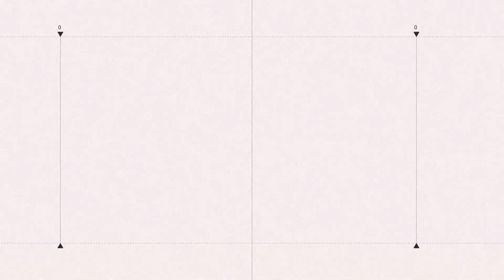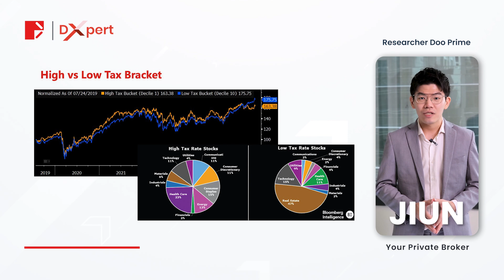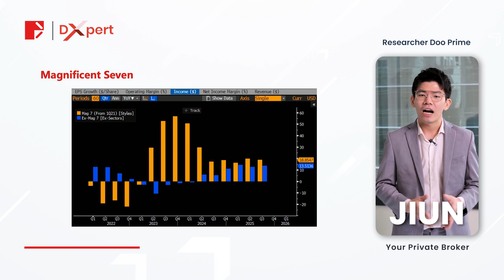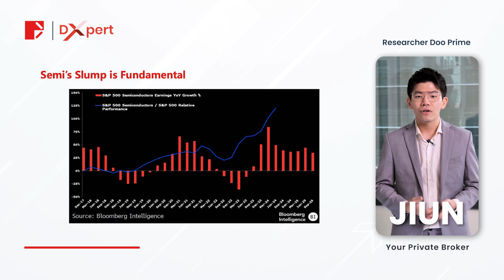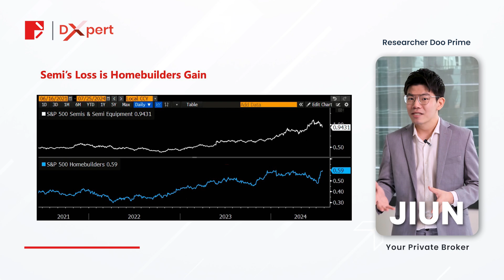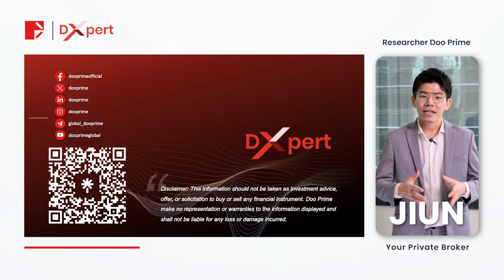Dxpert | US2000 Rises Amid Strong Sector Rotation, NAS100 Slumps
What’s Driving the US Small-Cap Stocks Performance? 🤔💬

The fate of US small-cap stocks hinges more on the Fed’s decisions and earnings trends than the upcoming election. Despite rising chances of Trump's re-election, US2000 stocks have underperformed the US500 all year.